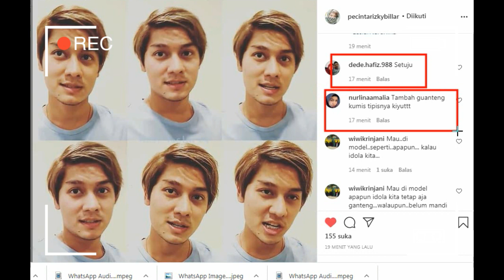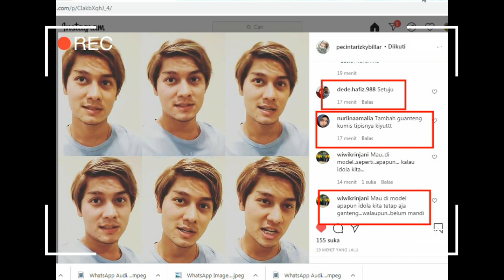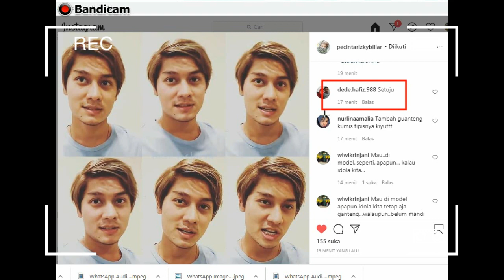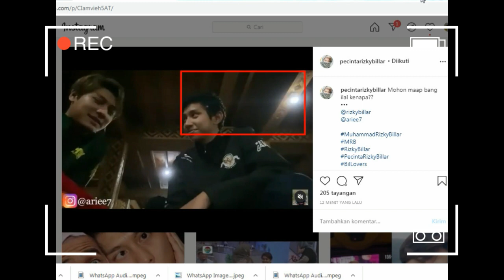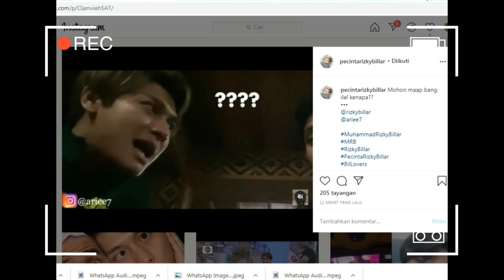Kiyutt nya wajah abang Billar Bikin kelepek-kelepek dan Intip Kelakuanya Abang malam ini..